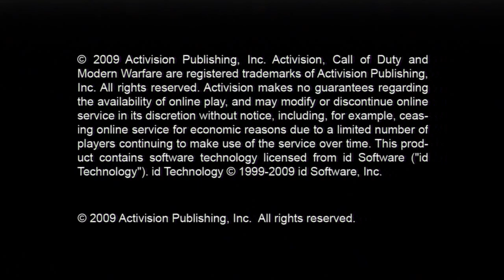Modern Warfare 2